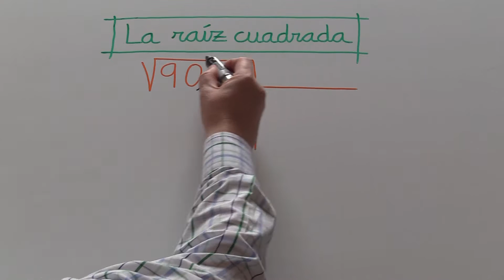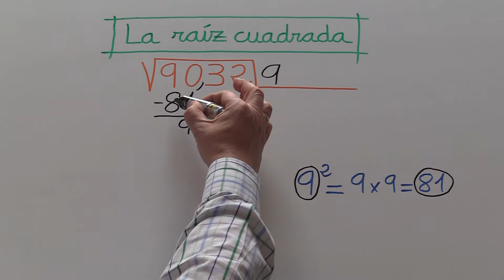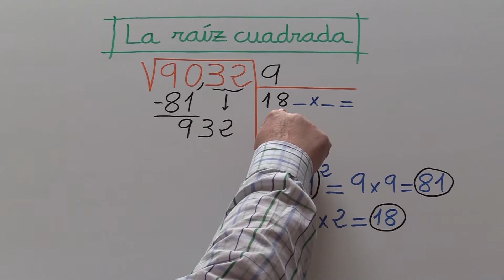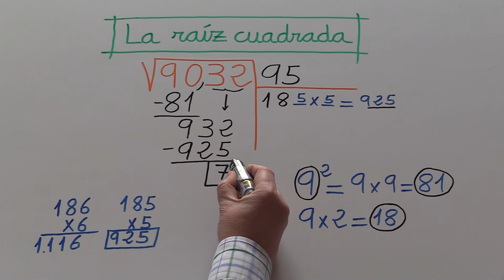Calcular la RAÍZ CUADRADA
Cómo sacar la raíz cuadrada.